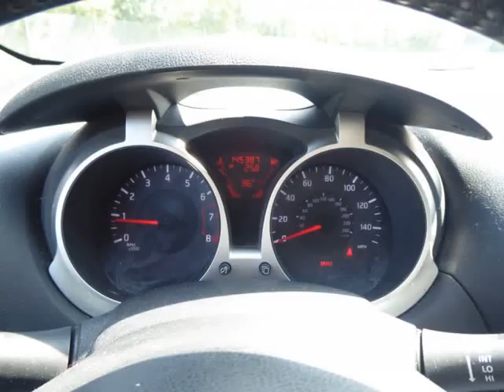2011 Nissan JUKE 5dr Wgn I4 CVT SV FWD (Columbus, Ohio)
Columbus Luxury Cars LLC
4880 Sinclair RD
Columbus